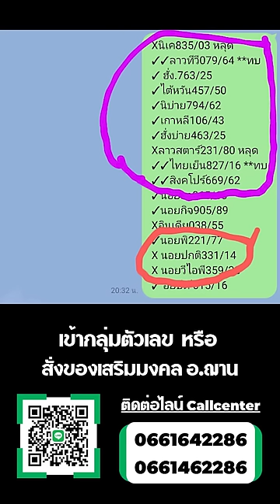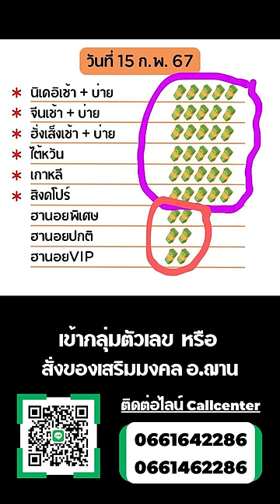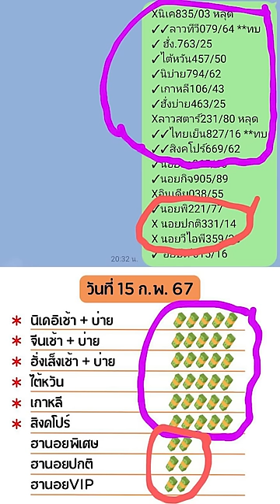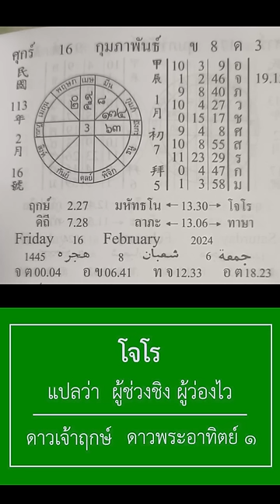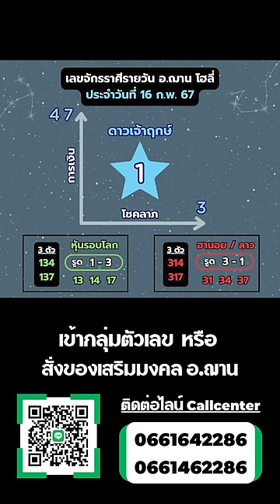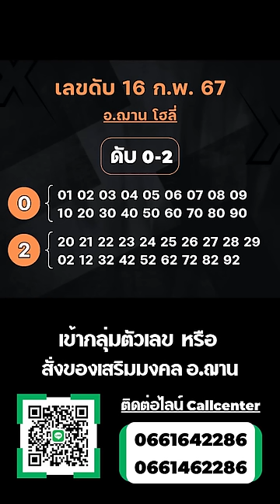เลขนำโชคจักรราศีรายวันและรัฐบาล ทีเด็ดการเงิน โชคลาภ 16 ก.พ. 67 | อ.ฌาน โฮลี่